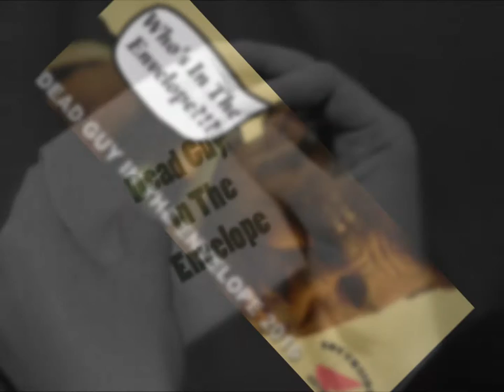Dead Guy In The Envelope Winner 2016